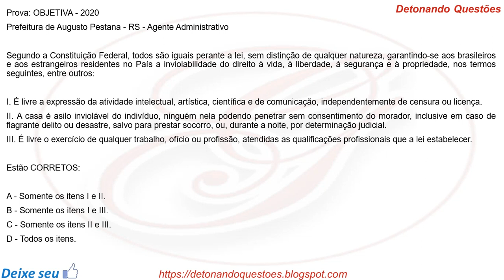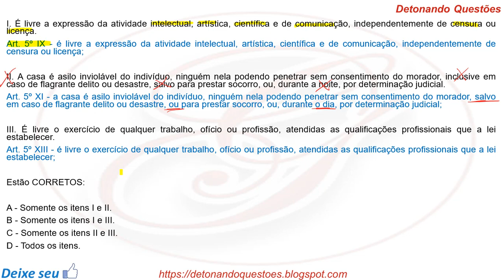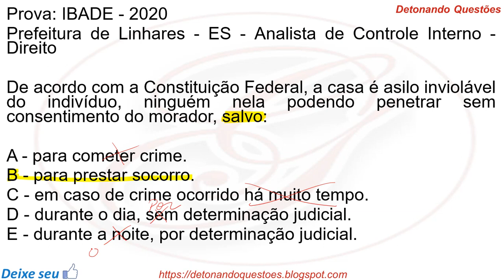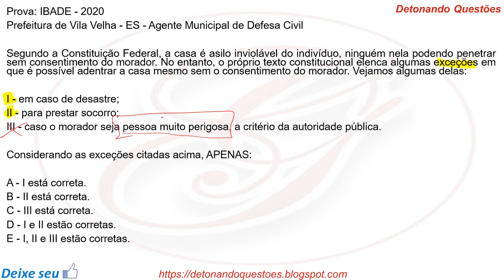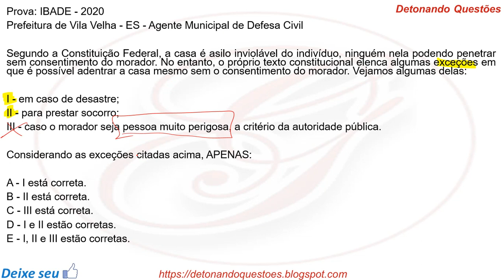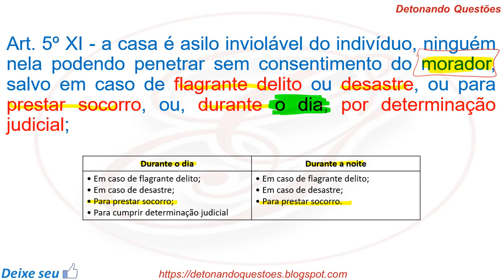Direito Constitucional para Concurso Público - Direito Fundamental | Banca OBJETIVA, IBADE e Quadrix